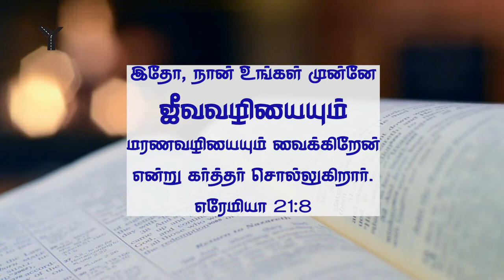தின தியானம் 11 பிப்ரவரி // எரேமியா 21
எரேமியா தீர்க்கத்தரிசன புத்தகத்திலிருந்து சிந்தனை